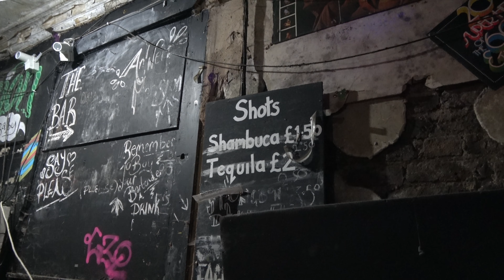Pre Paranormal Investigation Video - Antwerp Mansion Manchester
I return with the Paranormal Fellows team to Antwerp Mansion in Manchester, the infamous nightclub venue turned into artists space.

Supposed shadow figures haunt the venue, what will we discover?